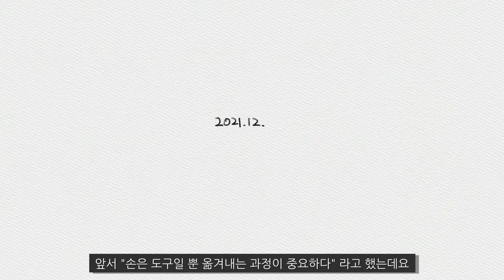대체 모작이 뭐길래? 왜 모작은 선택이 아닌 필수일까?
그림을 배우는 초심자들 사이에선 모작에 대한 필요성과 이해 없이 그저 따라 그리기만 하는 분들이 많이 보이고, 목적 없는 모작에 흥미를 잃어 무작정 되지도 않는 창작부터 하려는 분들도 많이 보여서 안타까운 마음이 컸습니다.

제가 학생들을 가르칠 때 가장 먼저 설명해주는 내용이 바로 이 내용인데요.
그림을 잘 그리기 위해선 왜 모작을 해야 하는지, 그림을 그리는 과정에서 나에게 어떤 일들이 벌어지고 있길래 모작이 필요한지 알려드립니다!

Tool :  iPad Pro 12.9 (5세대)
Application : Procreate